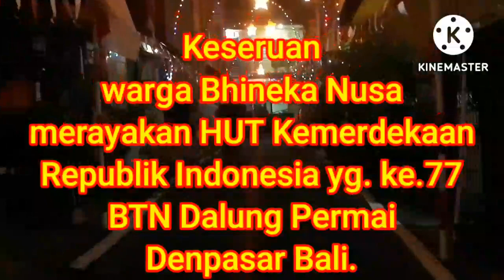Keseruan warga BTN Dalung permai menyambut hut RI ke 77 di Bali.